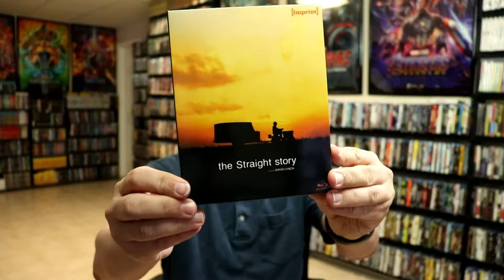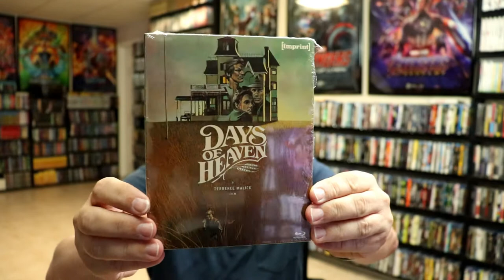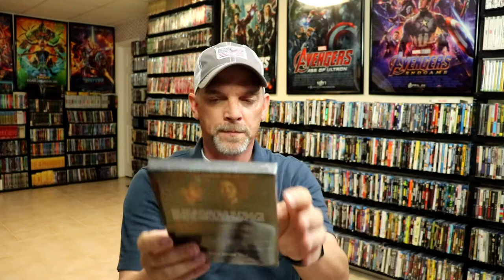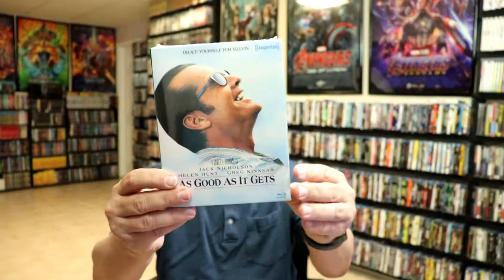[Imprint] August 2021 - 6 Blu-ray Releases from Via Vision | First Look & Overview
Check out the August 2021 Wave of 6 new Blu-ray titles for the Imprint line from Via Vision!

The Straight Story #61
Days of Heaven #62
Chinese Box #63
Drugstore Cowboy #64
As Good As It Gets #65
Double Jeopardy #66